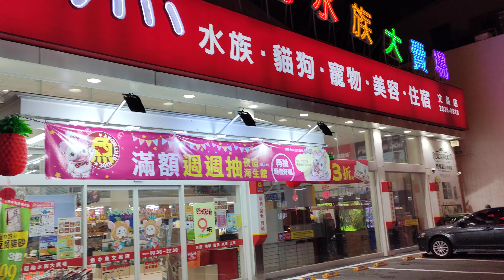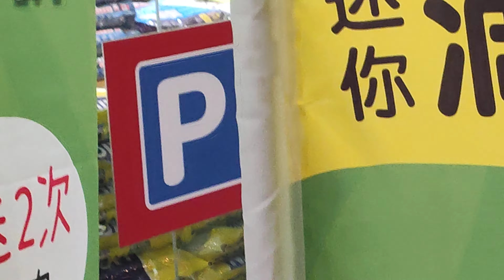魚中魚的寵物（貓狗）美容住宿